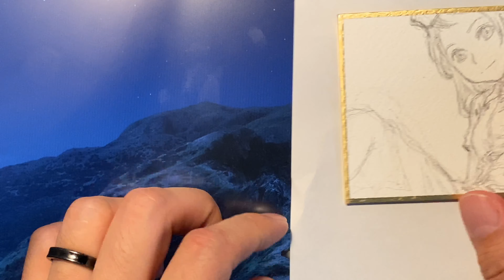Pencil drawing 2020-06-24 01 座りナース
sapce caiman 5周年記念 色紙 ふくれ面ナース

小さな色紙なのでどうしても顔のアップになりがちだったので、何とか全身を入れようと悪戦苦闘した絵です。途中でデッサンが心配になって、紙を敷いて画面外まで描いてみたりしています。

space caiman5周年記念イベント用の色紙の制作動画です。今回は短時間なので等倍のみです。
環境映像的に適当に流していただければと。

撮影はPhone 11 Pro Maxです。

■撮影機材
SIGMA fp

動画中に出てきた作品紹介（Amazonのリンクです）

●NieA_7
漫画

●灰羽連盟
アニメ

●texhnolyze
アニメ